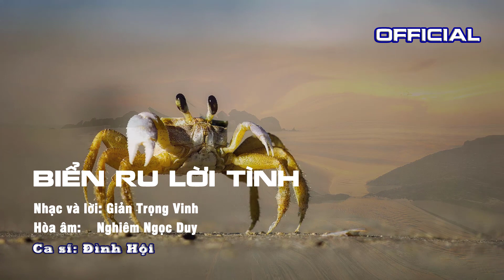Biển Ru Lời Tinh || Đình Hội Official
Sáng tác: Giản Trọng Vinh